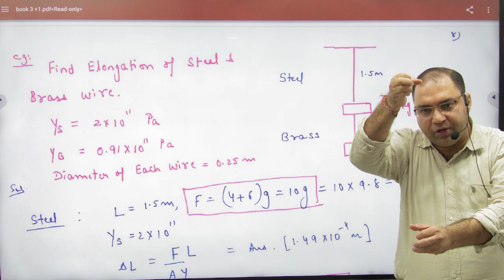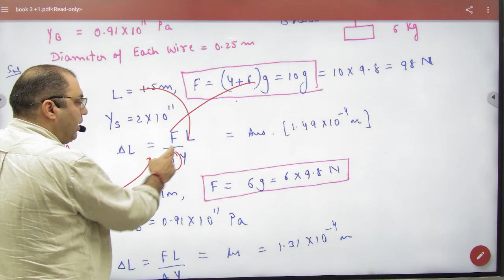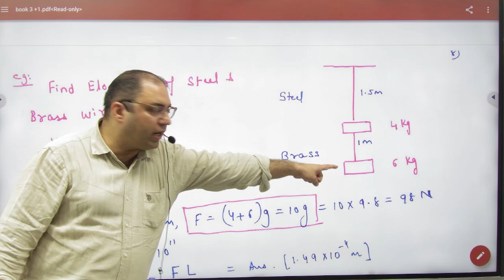4 Elasticity numericals